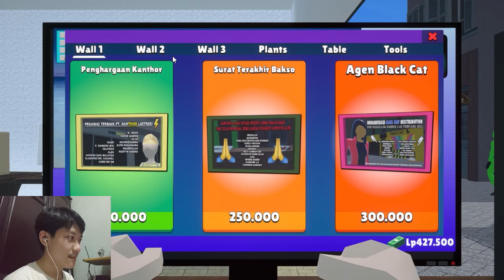POSTER RAHASIA TIDAK BISA DIJUAL?! - Warnet Simulator Indonesia - Part 3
Kali ini aku mau melanjutkan game Warnet Simulator Karya @AndyLukito  dan ternyata poster yang aku dapatkan tidak bisa dijual dong guys. Btw ini masih versi 1.8 ya guys.

DOWNLOAD

Warnet Simulator

Smartphone ► Poco F3 (RAM 8/256 GB)

Mouse ► Rexus Gaming Mouse Xierra X15 (White)

BACKGROUND MUSIC

- Animal Crossing New Horizon Music